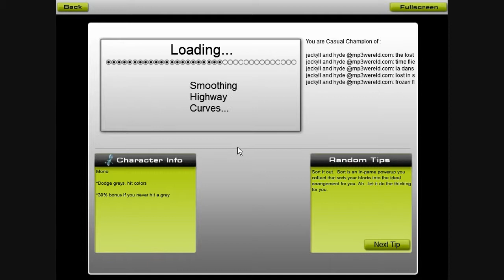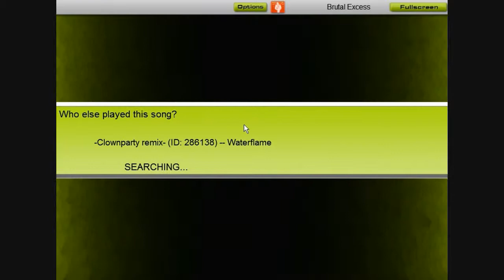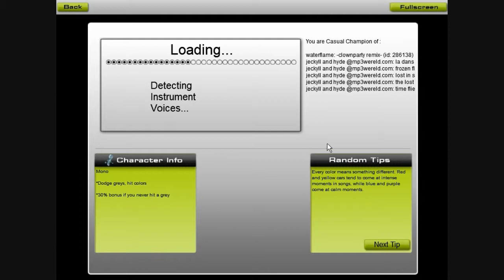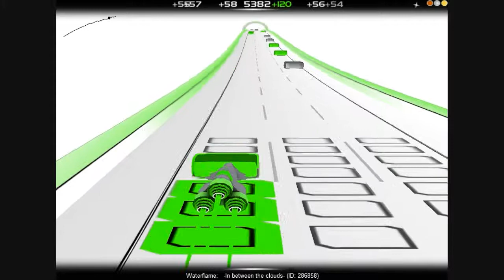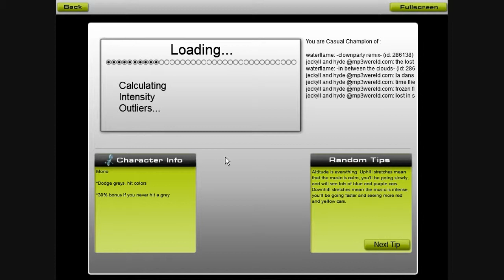Waterflame's Audiosurf Part 5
For promotional and entertainment purposes only, the content provided in this video is the courtesy of the music producer and artist "Waterflame".

1. Give me a break - 0:00
2. Flight - 3:07
3. Clownparty Remix - 7:18
4. In between the clouds - 10:14
5. Beetfeever - 13:33

For copyright reasons, I cannot disable advertisements.

Only the author may have the right to copy, redistribute and stream the audio. However, under specific circumstances, the author may grant another user permission to use the audio in any public form under the same license.

As a consequence, this video is therefore also incorporated into this license automatically due to its content. In addition, this video may be removed by YouTube as a consequence of the authors' actions, of which I am not responsible of.

If you are the author of the audio content provided in this video, and you feel this video threatens or disrupts your copyrights, please send me a message and I may kindly remove the content.